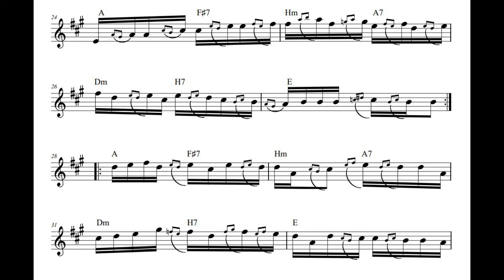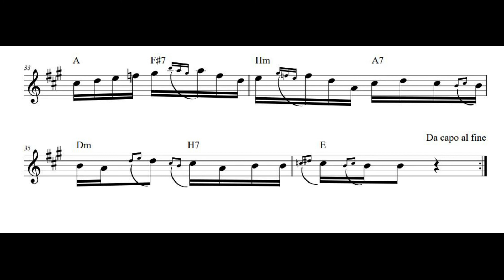Dragicino kolo (Momir Jovanovic) 1990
Izvodi Malisa Jovanovic sa orkestrom Mome Jovanovica.